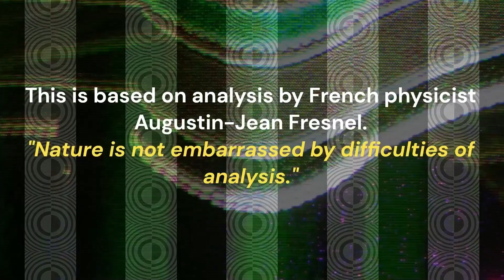Race 5 JAIME PARNELL PSYCHOLOGY BM65 HANDICAP 1600M Rockhampton Monday, January 15, 2024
Video race:
Race 7 GREAT NORTHERN CLASS 3 PLATE 1400M Thu 21 Dec 2023 Rockhampton Soft 7